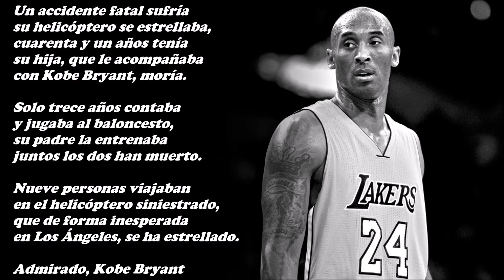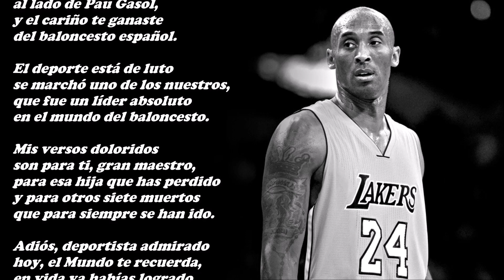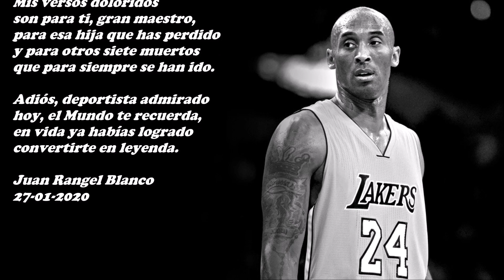Kobe Bryant (In Memoriam)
Se nos murió Kobe Bryant
un mito del baloncesto,
que pena que se nos vaya
no sabes cuánto lo siento.

Un accidente fatal sufría
su helicóptero se estrellaba,
cuarenta y un años tenía
su hija, que le acompañaba
con Kobe Bryant, moría.

Solo trece años contaba
y jugaba al baloncesto,
su padre la entrenaba
juntos los dos han muerto.

Nueve personas viajaban
en el helicóptero siniestrado,
que de forma inesperada
en Los Ángeles, se ha estrellado.

Admirado, Kobe Bryant
temprano nos has dejado,
cuánta gente te quería
y todos te han respetado.

Fuiste una gran estrella
del baloncesto mundial,
marchaste con todas ellas
y con ellas te vas a quedar.

Dieciocho años incluido
en los famosos All-Star
de los Estados Unidos,
pocos pudieron lograr
lo que tú has conseguido.

Cinco anillos conseguiste
y dos medallas de oro
en las olimpiadas que fuiste,
pero tu mayor tesoro
fue los amigos que hiciste.

Entre tus grandes amigos
nuestro gran Pau Gasol,
que había jugado contigo
y tiene roto el corazón
por el hermano perdido.

Dos anillos NBA, lograste
al lado de Pau Gasol,
y el cariño te ganaste
del baloncesto español.

El deporte está de luto
se marchó uno de los nuestros,
que fue un líder absoluto
en el mundo del baloncesto.

Mis versos doloridos
son para ti, gran maestro,
para esa hija que has perdido
y para otros siete muertos
que para siempre se han ido.

Adiós, deportista admirado
hoy, el Mundo te recuerda,
en vida ya habías logrado
convertirte en leyenda.

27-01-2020